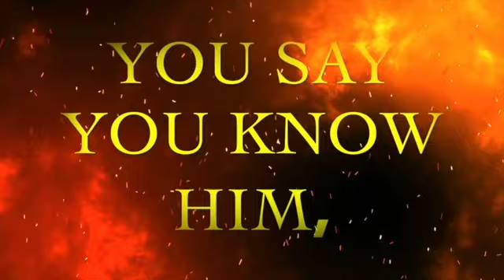The shocking trend of men wearing fake hair like women